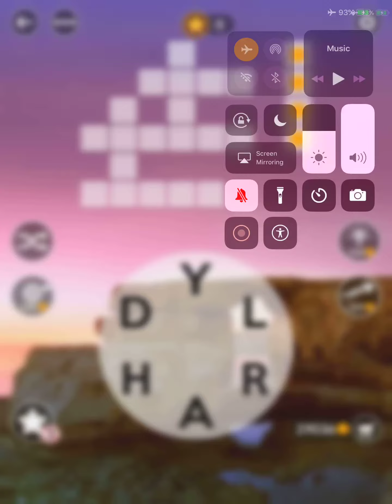Wordscapes Level 6055 Answers